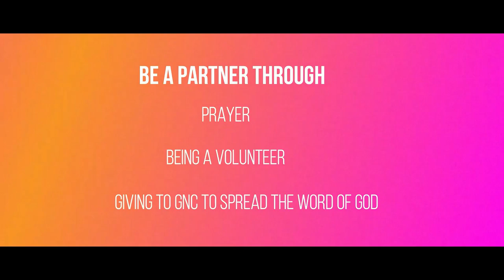God acts at the Right time- Dr. Rakesh Paul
Isaiah 66:22 says The least of you will become a thousand, the smallest a mighty nation. I am the LORD; in its time I will do this swiftly."  God acts at the right time. May be you are anointed but still not appointed. Your set time is coming. One phone call, one message, one favor will change everything in your life.